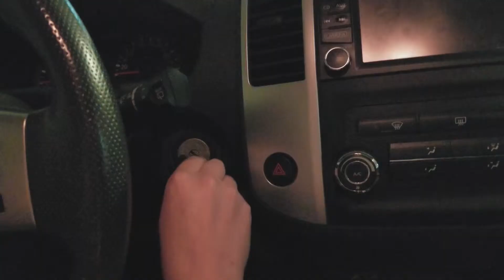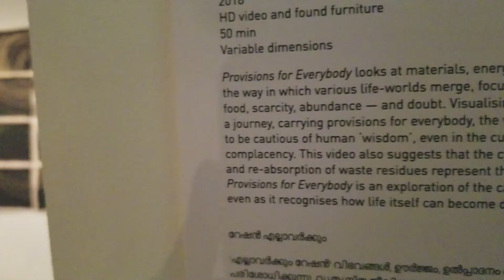Qatar Museum of Modern Art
In this week's video I take a trip to the museum of modern art. This is one of the lesser known museums in Doha, but is a nice quick experience. There were several exhibits I really liked, and a few I wasn't that fond of (I find this with modern art). Some of the more interesting exhibits featured long carpets hanging from the ceiling, a 3D printed sculpture with projections and suspended floating birds.